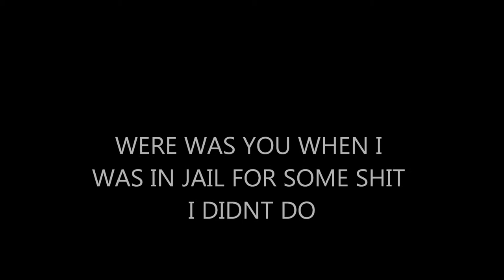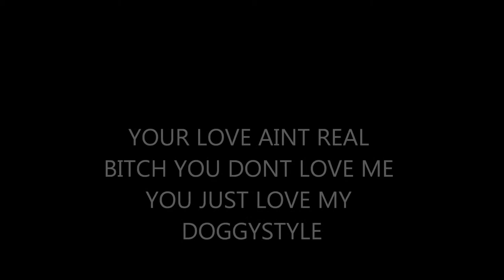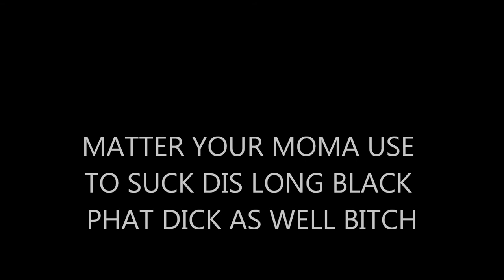GIRL U NEVER CARED